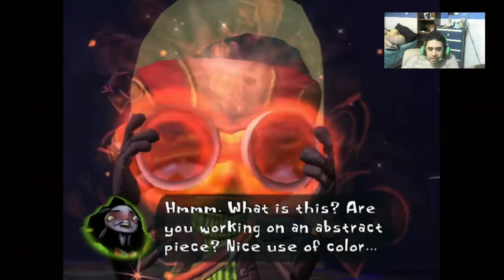Arriba España-Psychonauts cap 8